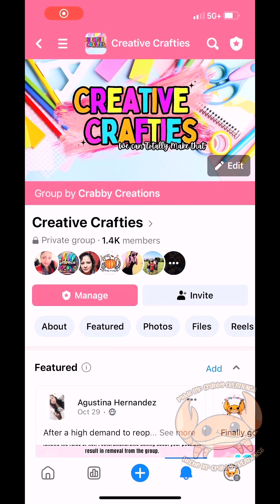DIY: Christmas Treat Box